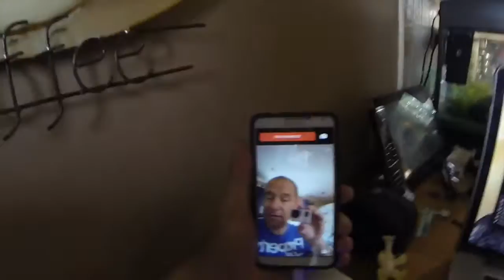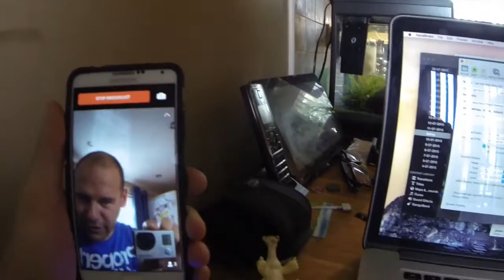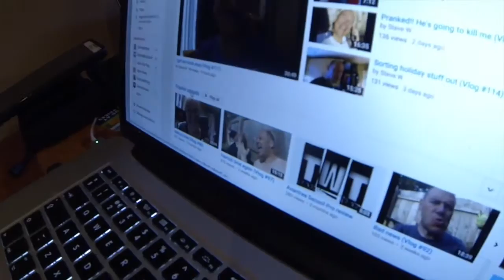On the beach (Vlog #118)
A trip to Tynemouth and Whitley Bay